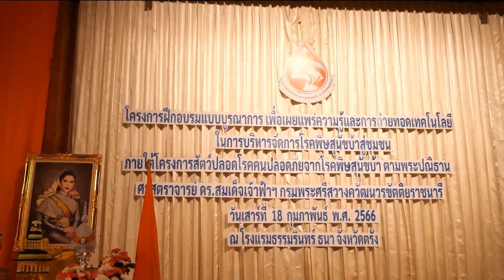สถาบันวิจัยจุฬาภรณ์ เปิดโครงการ "สัตว์ปลอดโรคฯ" จ.ตรัง ข่าวในพระราชสำนัก วันที่ ๑๘ กุมภาพันธ์ ๒๕๖๖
สมเด็จเจ้าฟ้าฯ กรมพระศรีสวางควัฒน วรขัตติยราชนารี โปรดให้สถาบันวิจัยจุฬาภรณ์เปิด "โครงการฝึกอบรมแบบบูรณาการ เพื่อเผยแพร่ความรู้และการถ่ายทอดเทคโนโลยี ในการบริหารจัดการโรคพิษสุนัขบ้าสู่ชุมชน" ในพื้นที่จังหวัดตรัง